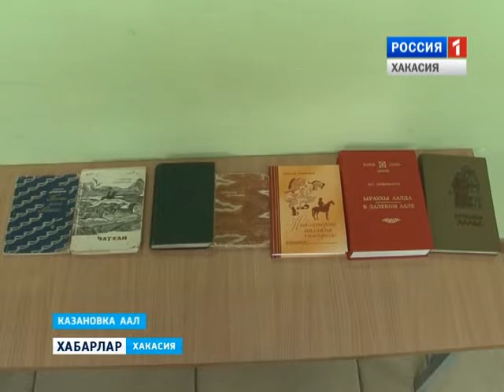"Это было недавно". О съёмках фильма 24. 05. 2016.